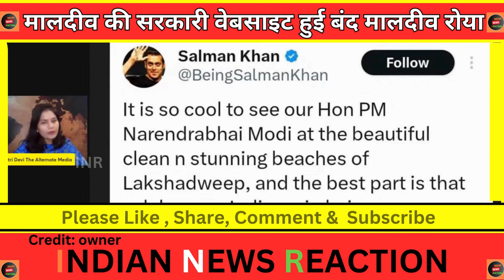Pak media shocked Maldives par fir gira Musibato ka pahad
Pak media shocked Maldives par fir gira Musibato ka pahad  | मालदीव पर फिर टुटा मुसीबतों का पहाड़ आया घुटनो पर

credit: pak media
credit : owner